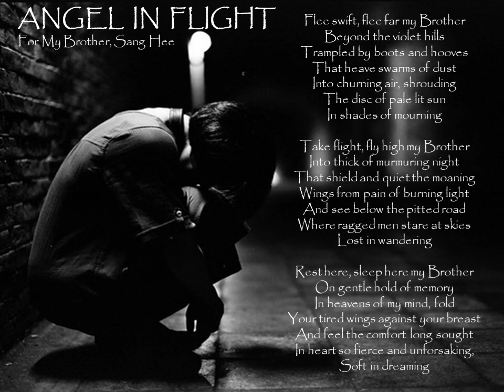angel in flight